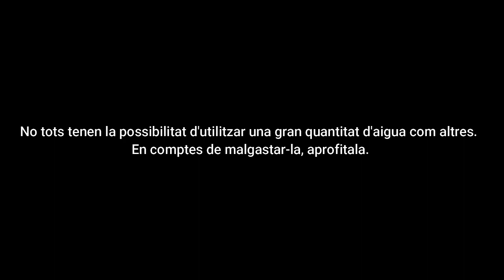Persones Diferents, Oportunitats Diferents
En aquest curtmetratge hi ha dos histories, una que parla de la consumició d’aigua d’una persona adinerada i una altre que parla d’una  noia que no té els mateixos aventatges. En aquestes duges histories es pot notar la diferencia de malbaratament d’aigua.

Centre d\'Estudis Mollet
Festival de Clipmetrajes de Manos Unidas